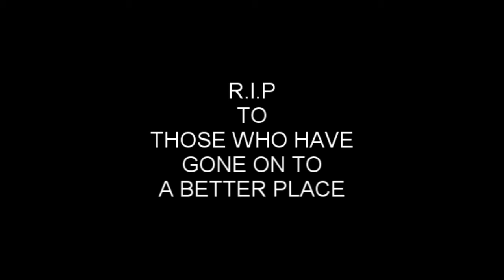"Dead & Gone" - T.H.O.R. The Series - S2 Episode #5[Drama, Music, Comedy, Thriller]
The House of Reggie's episode touches on the true feelings that Radio Reggie has for his parents, meanwhile YR is making it big in the Music Industry again.